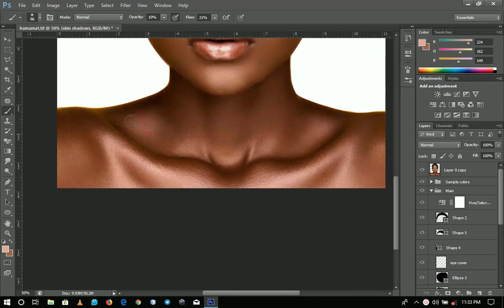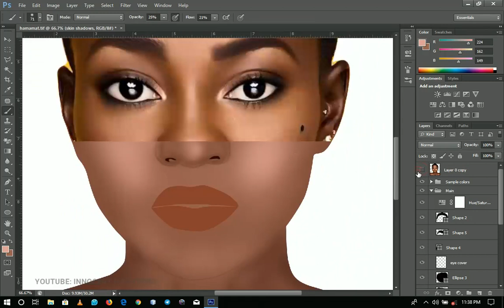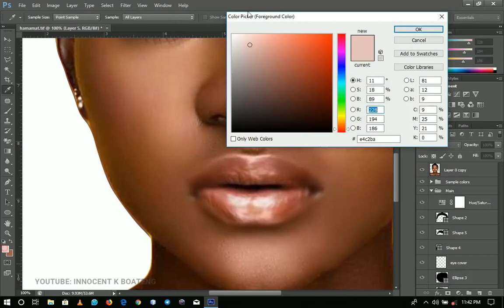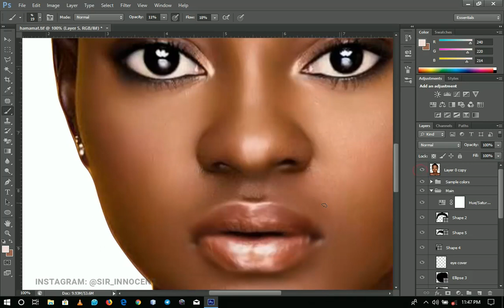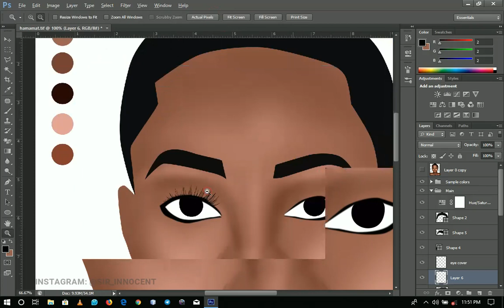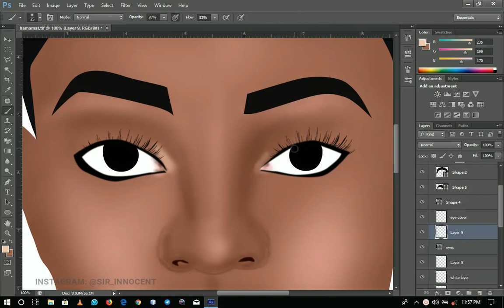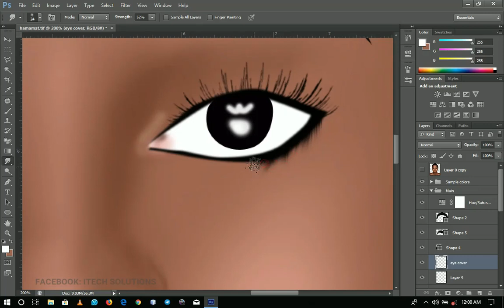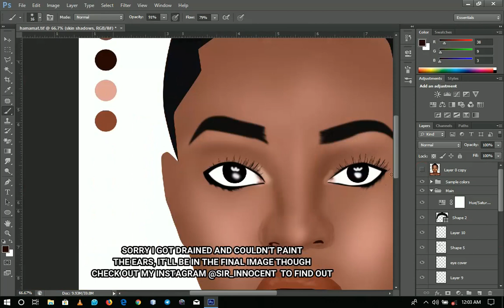HOW TO MAKE A CARTOON For BEGINNERS - FINAL TOUCHES OF EYES & MOUTH | Step By Step Tutorial - Part 3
In this HOW TO MAKE CARTOON For BEGINNERS - Step By Step Tutorial, I will show you how to make a cartoon yourself step by step in photoshop CS6.

This is the final part of a series I started earlier about 5 months ago. In this part, I will walk you through how to do the advanced painting on the mouth, the eyes, the eyebrow, and more depth of the skin, all in photoshop.

This is part of this series, you may watch part one here in other not to get lost

The pen tool was the most used tool, if you don't know how to use the pen tool, don't worry this video is detailed to cover all those aspects.

Why do you should watch
- This video is a step by step tutorial (Thus, not a speed art cartoon drawing with loud background music).
- A voice is added to guide you and it's in English, plain English for that matter.
- This video is in series because I didn't want to keep it long and also to give you the full comfort and to take my time to work on it.
- I understand the video is quite long but that's for the betterment and for you watching to understand it very clearly.

Hamamat, a Ghanaian Instagram Model and entrepreneur, a proud African who is taking the African continent to the rest of the Globe was used in this video. I love everything she does on her Instagram page promoting Africa, as such, I decided to use her in order to appreciate African Women. Big shout out to all the Africans here, super proud of you, whether you're from Ghana, Nigeria, South Africa, Kenya, Tanzania, Cote D'Ivoire,  Togo, Niger, Ethiopia, etc, super proud of you!

Much love.